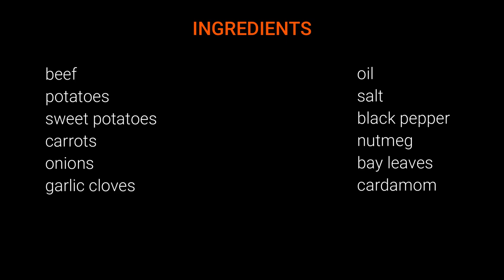oven bag vegetables meat recipe! easy and quick